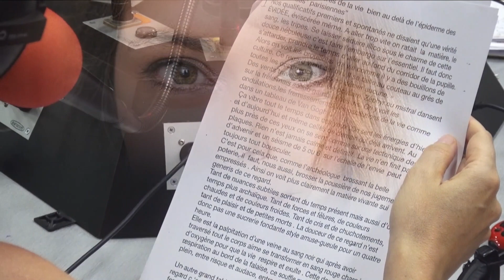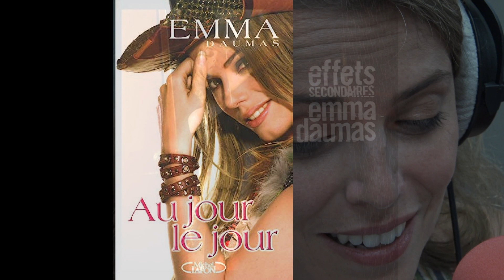Le regard de la chanteuse-écrivaine Emma Daumas dans "Le vrai monde". Analyse de Anne Bounaix.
"Le vrai monde", l'émission de Pierre Gaffié, est diffusée chaque mois sur Fréquence Protestante 100.7 fm. Depuis deux ans, le regard de l'invité(e) est analysée, reçu, interprété de façon poétique et inattendue par une spécialiste du méta-langage : Anne Bounaix.

En Juin, Emme Daumas était notre invitée. Elle succède à Mathilda May, Bruno Podalydès, Aïssa Maïga, Fred Cavayé, Stone, Eva Ionesco ou Anne Gabriel, dont les yeux furent "décryptés".